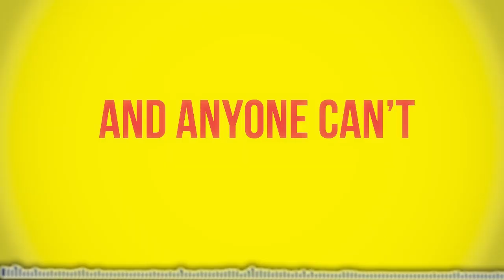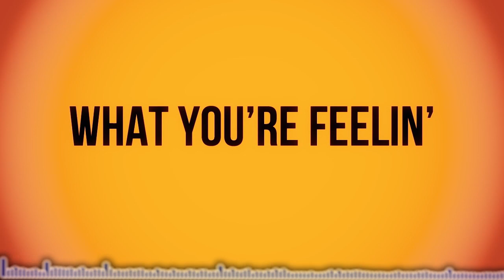TBX & TORRENT - Waiting For (TOBIX REMIX) Lyrics Video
TBX & TORRENT - Waiting For (TOBIX REMIX)
 Music / Lyrics: Borrata Tobia (TOBIX), Torrente Giuseppe.

BITRECORDS 2014 - Tutti i diritti riservati.